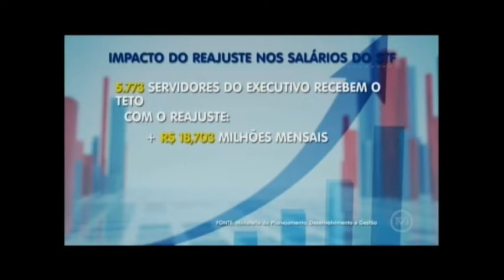Aumento de salário de ministros do STF causa revolta na população